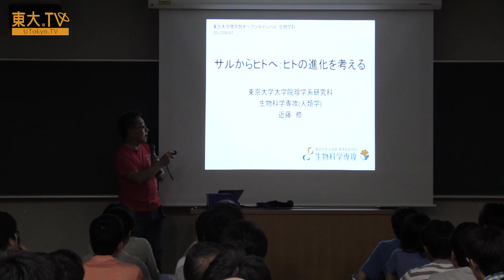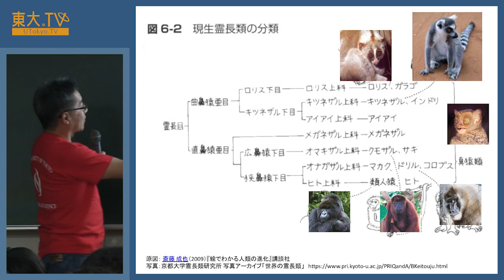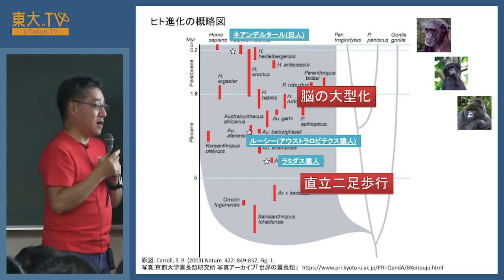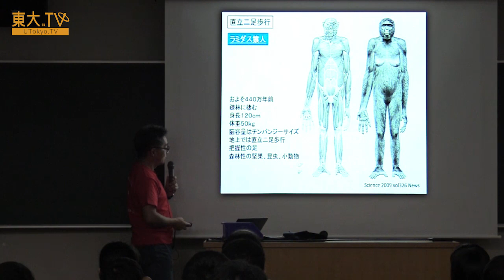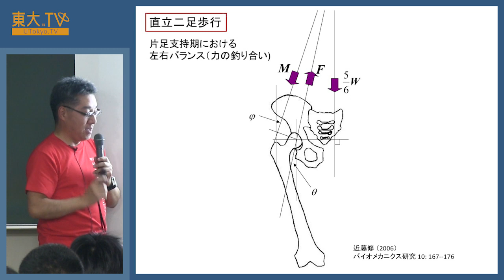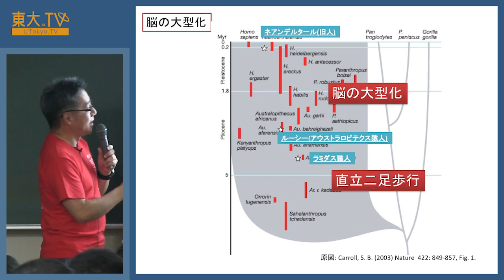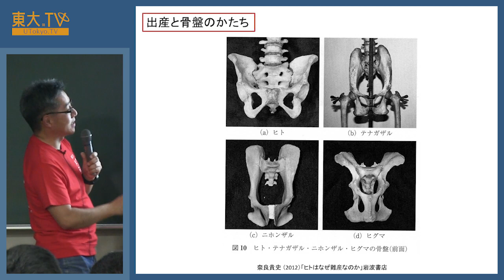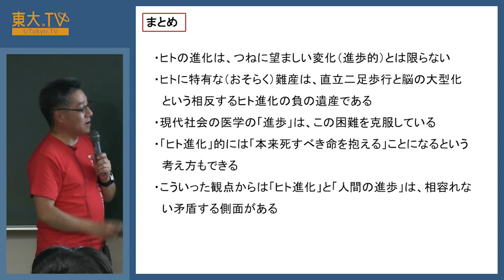近藤 修「サルからヒトへ：ヒトの進化を考える」ー高校生のための東京大学オープンキャンパス2017 模擬講義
「進化」と「進歩」の違いは何なのか、わかりますか？
サルからヒトへの進化は、必ずしも進歩と呼べる変化だけではありません。サルとヒトの特徴を比較しながら、進化がどのようにして起こり、どのような意味をもつのかを考えてみましょう。

00:50　進化と進歩
04:46　ヒト進化の概略
10:12　直立二足歩行
26:48　脳の大型化
29:24　ヒトの出産、サルの出産

関連動画：
近藤修 生物科学専攻 准教授 『骨に刻まれた歴史を読みとる』